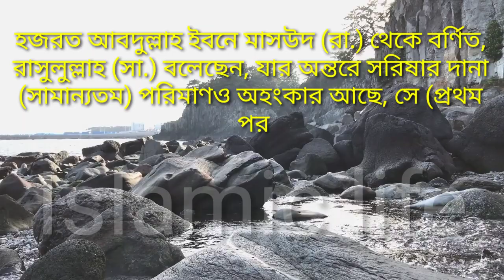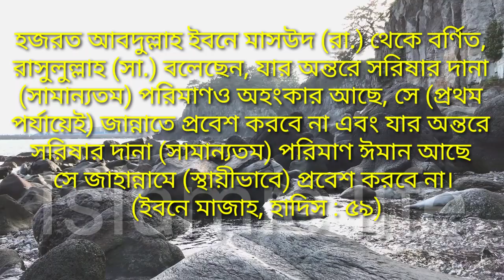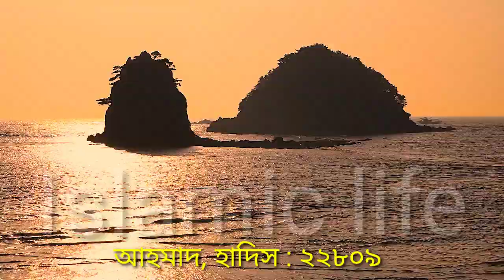নবীজী সা জান্নাতের গ্যারান্টি দিয়েছেন। ছয়টি অভ্যাস থাকলে। Islamic life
Assalamu alaikum!

মোবাইল: ০১৩১৬১২৬১১৩
নবীজী সা জান্নাতের গ্যারান্টি দিয়েছেন। ছয়টি অভ্যাস থাকলে।

উবাদা ইবনে সামিত (রা.) বলেন, রাসুল (সা.) ইরশাদ করেন, ‘তোমাদের পক্ষ থেকে ছয়টি বিষয়ের নিশ্চয়তা দাও, আমি তোমাদের জান্নাতের নিশ্চয়তা দেব। সত্য কথা বলো। ওয়াদা পূর্ণ করো। আমানত ফিরিয়ে দাও। লজ্জাস্থানের হেফাজত করো। দৃষ্টি সংযত করো। হাতকে বিরত রাখো।’ (আহমাদ, হাদিস : ২২৮০৯)